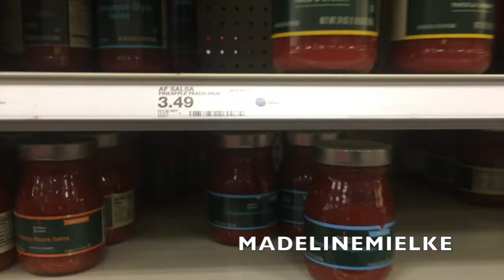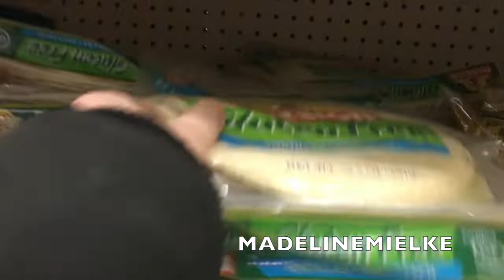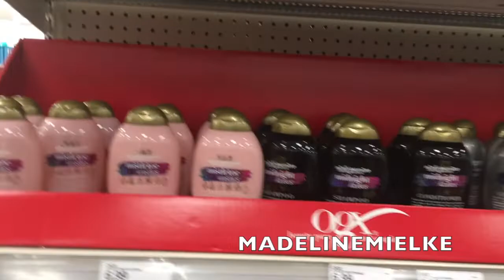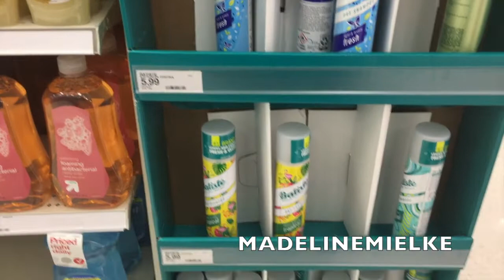Vlogmas Day 6//MADELINEMIELKE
Happy Vlogmas Day 6! ONLY 19 DAYS UNTIL CHRISTMAS!🎅🏼

XOXO Madeline💕

OGX PRODUCTS MENTIONED: